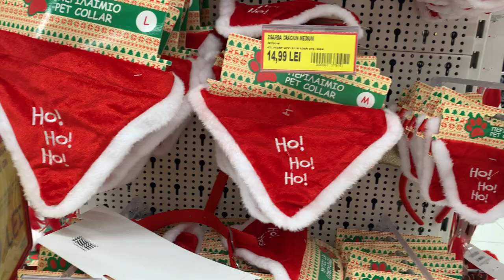Idei De Cadouri Pentru Câinele Sau Pisica Ta, De Crăciun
Idei De Cadouri Pentru Câinele Sau Pisica Ta, De Crăciun.Cadouri de Craciun pentru animalele de companie .